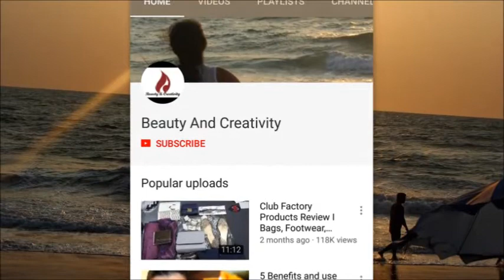Give Your Simple Blouse Stylish Look With Pom Pom II Beauty And Creativity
Hexawata 200Pcs Multi Purpose Pom Poms Balls 1cmx1cm

Asian Hobby Crafts Multi Color Pom Pom Balls (300 Pieces, 1cm)

Pom pom multicolor balls for crafts,decorations,jewellery making,accessories,bags pack of 50 multicolor balls 2cm